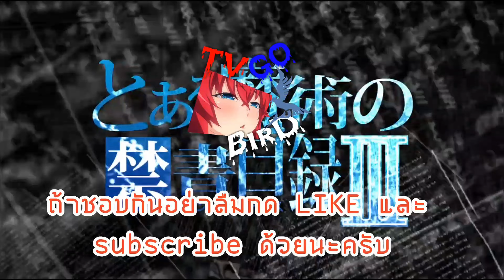World of Tanks Blitz Best Replays :: 53TP Markowskiego (51xxDamage)(2Kills)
Falls Creek, supremacy
Paulie_cze.eu
53TP Markowskiego

Gameplay Replays
ยินดีต้อนรับเข้าสู่ช่อง SSBtv BirD และ TVGO BirD

⚜สเปคPC⚜
VGA GIGABYTE GTX 1660 Ti Gaming OC 6GB
RAM Apacer Panther DDR4 16GB 2400 Sliver-Gold
HDD Western Digital Blue 1TB
SSD Western Digital WD GREEN M.2 240GB
PSU RAIDMAX RX-600AF
CASE Tsunami Hunter Eagle H9
MONITOR AOC